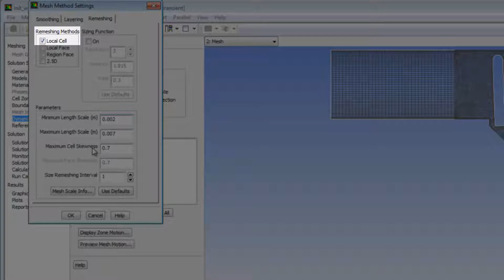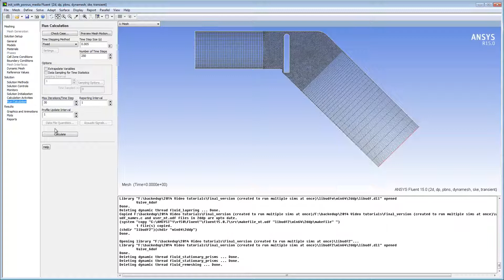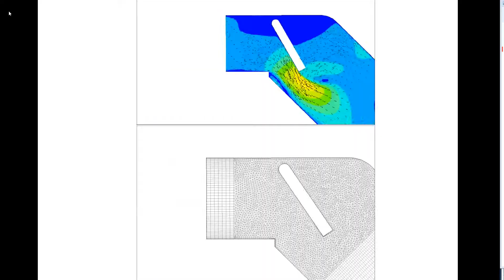Ansys Fluent Tutorial // Setting Up The Dynamic Mesh Problem For a Piston and Reed valve PART 2